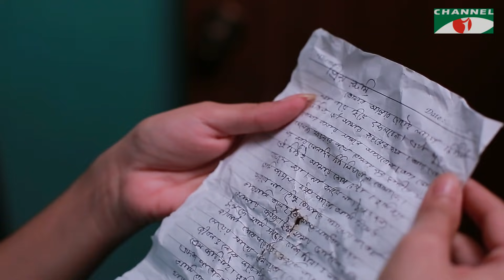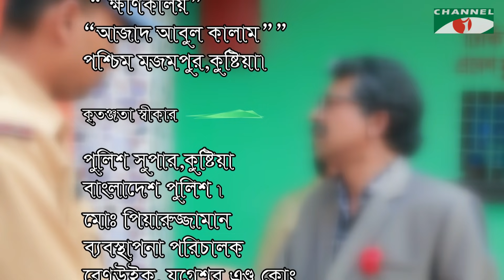Priyo Din Priyo Raat | Ep 67 | Drama Serial | Niloy | Mitil | Sumi | Salauddin Lavlu | Channel i TV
ধারাবাহিক নাটকঃ প্রিয় দিন প্রিয় রাত
অভিনয়েঃ নিলয় আলমগীর, মিতিল ফাহ্‌রোখ, শাহেদ শাহরিয়ার, শাহনাজ সুমি, সাব্বির অর্ণব প্রমুখ।
রচনাঃ কাজী শাহিদুল ইসলাম
পরিচালনায়ঃ সালাহ্‌উদ্দিন লাভলু